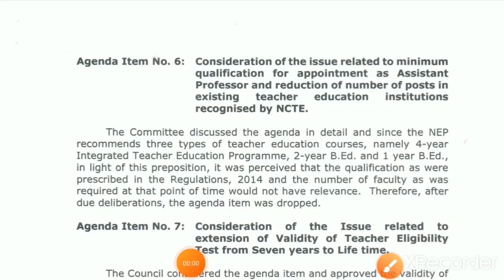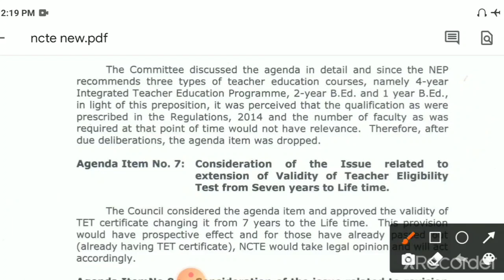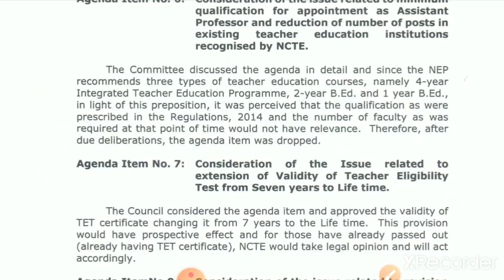NCTE new updates||CTET/OTET/OSSTET certificate validity updates||Good News for All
Vidya alaya telegram👇

Vidya Alaya-Education Channel in you-tube specially for osstet, otet, ctet, oavs, odisha JT and odisha CT.

Vidya alaya

Reasoning live class-1||All teacher recruitment exams odisha 2020

Oavs mock test series-

Oavs reasoning

Odisha jobs
Odisha job
10th pass jobs in Odisha